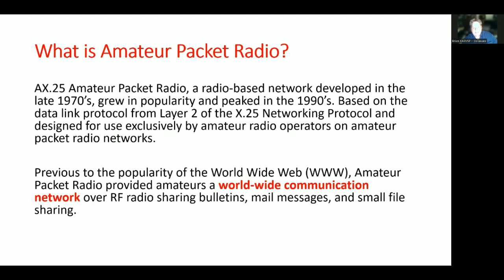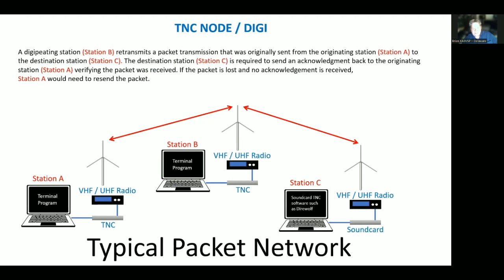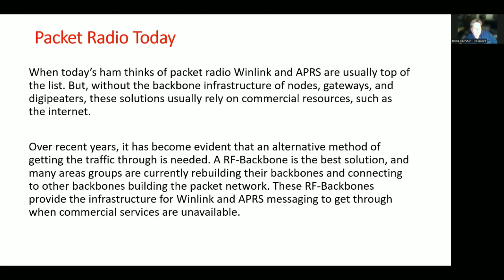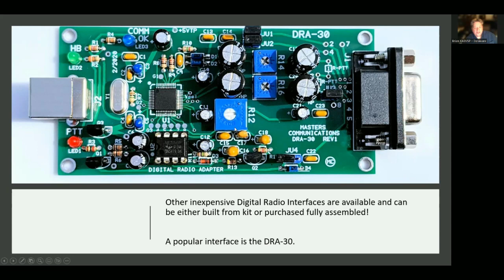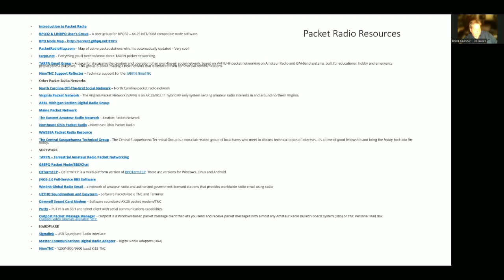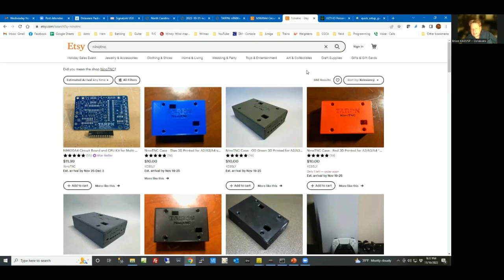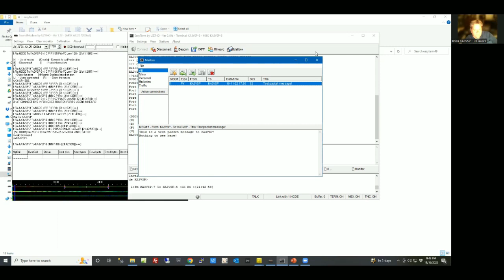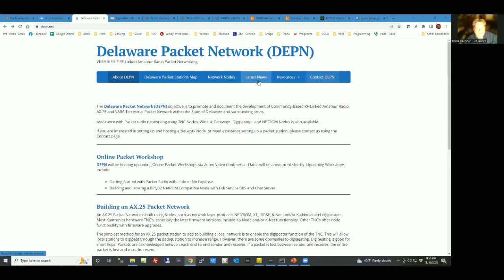Packet in the 21st Century- 11/16/2022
Speaker/Presenter: Brian Pasternak, KA3VSP